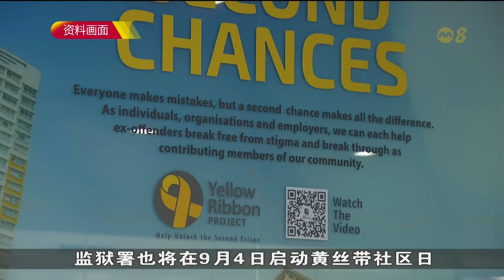全球800名惩教界人士及社区伙伴 出席国际矫正与监狱协会研讨会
来自70多个国家的超过800名惩教界人士及社区伙伴，出席由新加坡监狱署主办的国际矫正与监狱协会研讨会(International Corrections & Prisons Association Annual Conference 2024)。